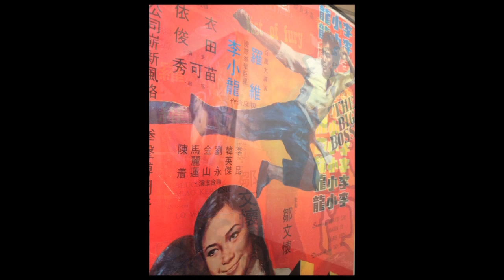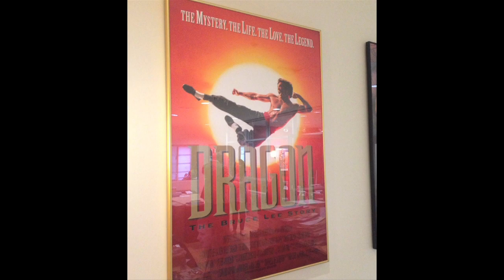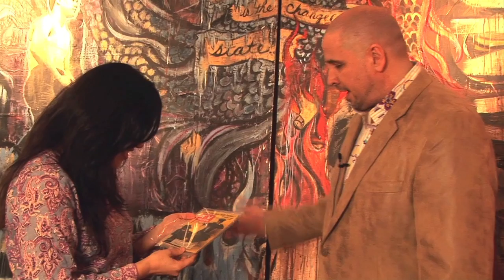Interview Shannon Lee